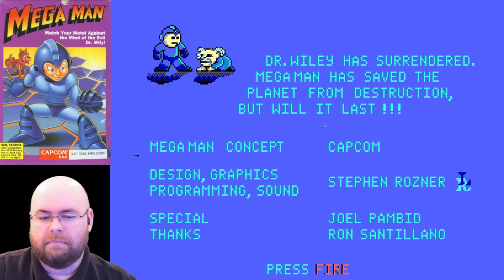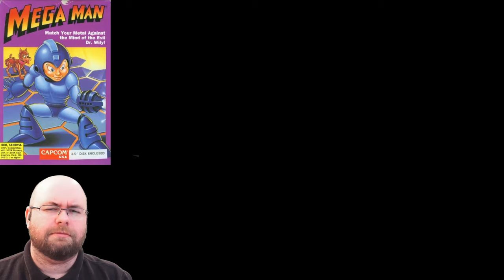Let's Play Mega Man (DOS, Complete)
The real version, not that I'm not stating the AFD part in the beginning still.
Video continues from the AFD joke at 3:21.

This is Mega Man, like you've never seen him before (unless if you watched the previous YT video of mine)... for MS-DOS!... yes, this game is awful. And has little to do with the real Mega Man games. Heck I don't even have any cool music, we're missing half the robot masters, Dr. Wily isn't even spelled right...

.. but hey, it was basically an ascended fan game designed and developed by one person back in 1990. Way better than I could code at least.

Also, this video is complete - this is the only episode of the Let's Play, it goes from the hardest boss of the game to the easiest.

Ref (my original AFD joke)